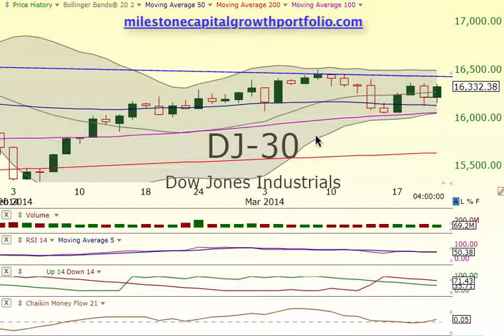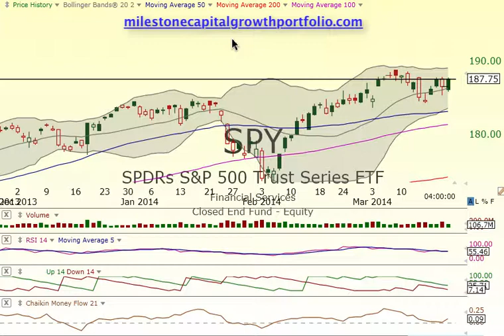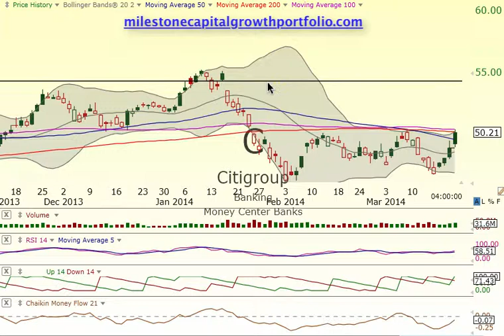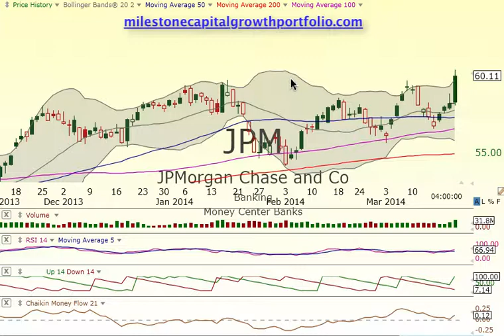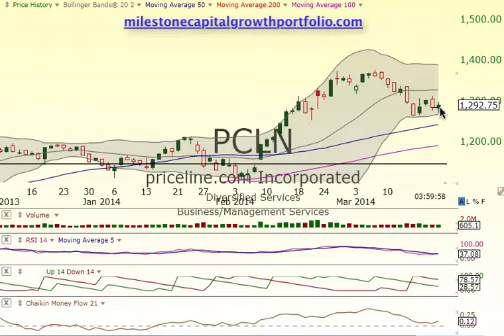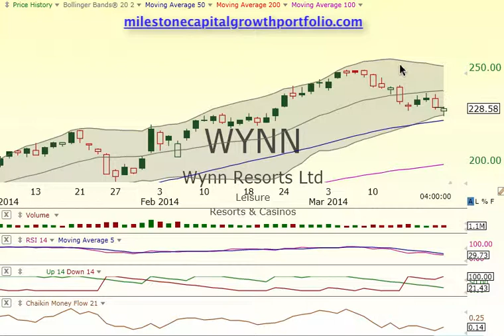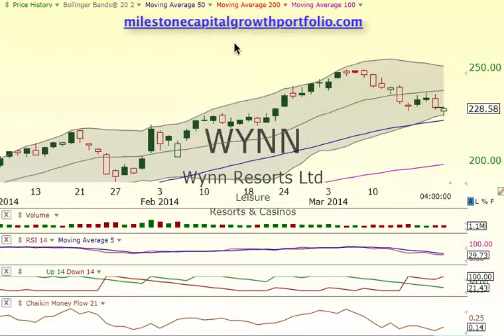Free video- INDU,SPY,PCLN,CMG,ADS,WYNN,ICPT,SFUN,C,WLT,JPM